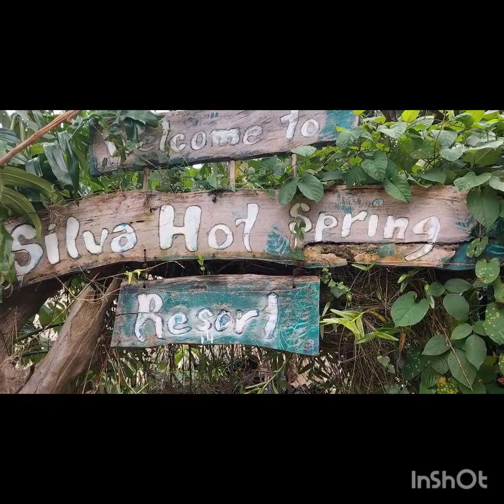SILVAHOTSPRING CALAUAN LAGUNA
Sarap talaga gumala magtrecking maligo sa nature hotspring magrelax pansamatala sa araw ng pahinga